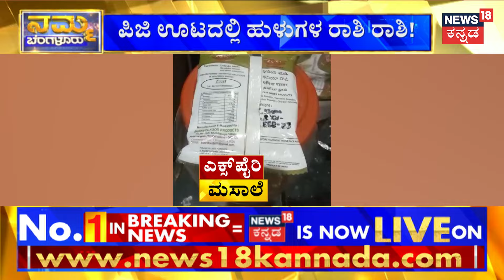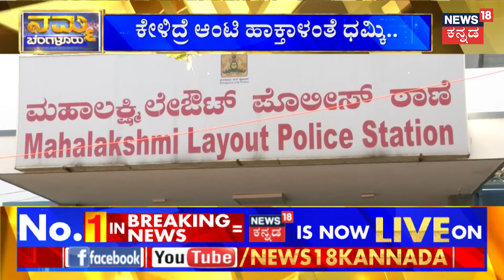PG Food Problems | ಪಿಜಿ ಊಟದಲ್ಲಿ ಹುಳ.. ಉಪ್ಪಟೆ, ಕೇಳಿದ್ರೆ ಆಂಟಿ ಹಾಕ್ತಾಳಂತೆ ಧಮ್ಕಿ! | Namma Bangalore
News18 Kannada Live | ನ್ಯೂಸ್ 18 ಕನ್ನಡ ಲೈವ್
Karnataka | ಕರ್ನಾಟಕ
Kannada | ಕನ್ನಡ